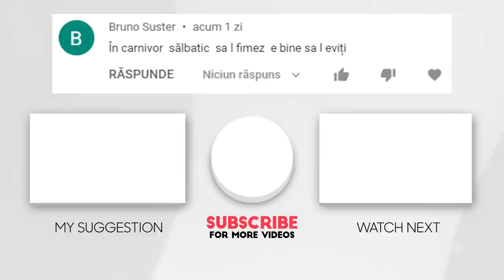Privește Ce Se POATE Întâmpla Dacă ANIMALELE Cer Ajutor De La OAMENI!